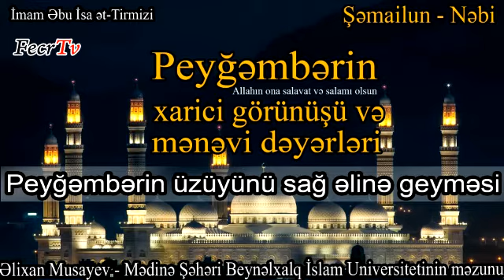16. Peyğəmbərin üzüyü sağ əlinə geyməsi barədə varid olan hədislər - Əlixan Musayev